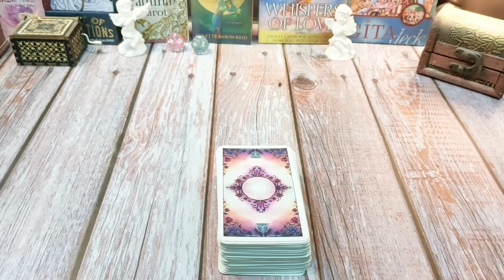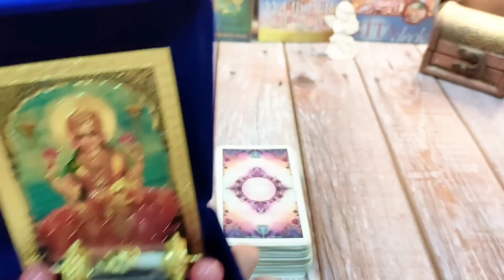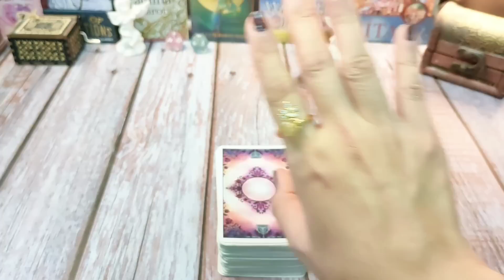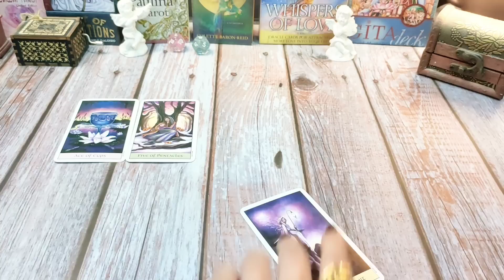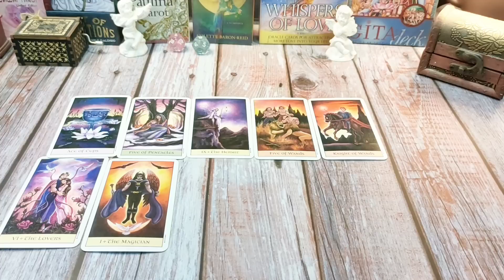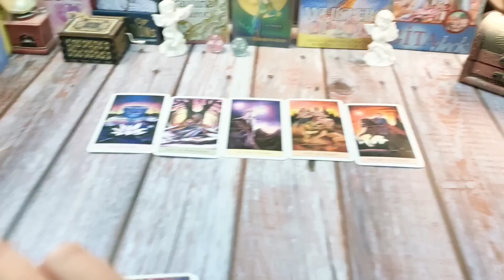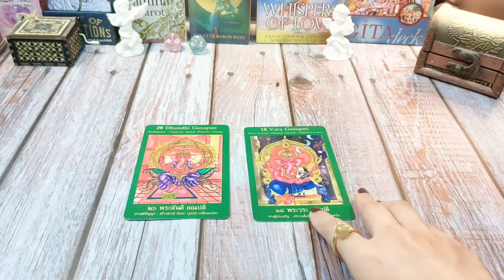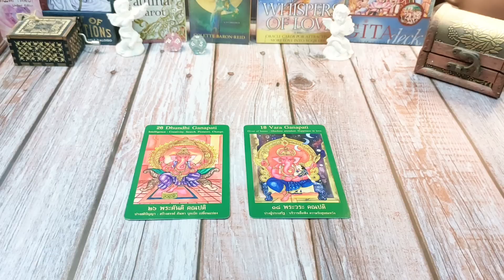Random เรื่องไม่คาดฝัน เรื่องมหัศจรรย์ที่จะเกิดขึ้นกับคุณในเร็วๆนี้ ดูดวง ไพ่ยิปซี #2324